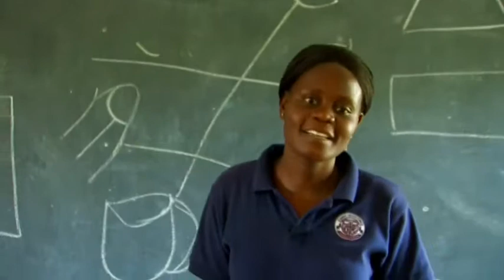OM SAMBIA - Nakoli Schule (German subtitles - Deutsche Untertitel)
Die Kinder der Nakoli Grundschule in Sambia lieben es zu lernen.
Ein wundervolles Zeugnis wie Gott in und durch Kinder wirken kann.